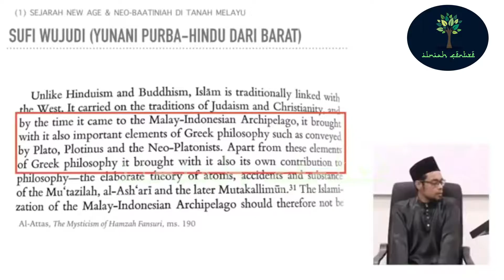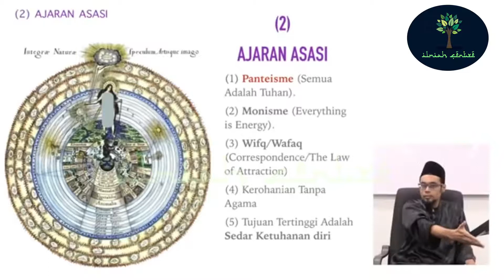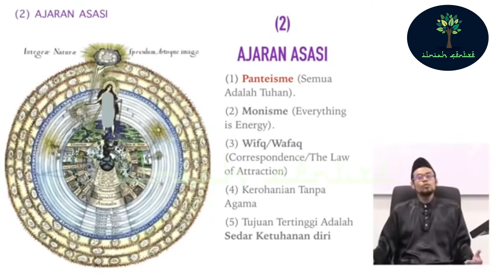Ustaz Noor Derus (New Age Movement)#19 Ajaran asasi Gerakan New Age PENTING!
FATWA BERKENAAN :
📄 FATWA AJARAN BATINIYYAH (EN. WAN HIZAM BIN ABDULLAH, EN. ISMAIL ARIFFIN@LEPAT)
Jabatan Mufti Perlis:

📄 FATWA DAN PENJELASAN BERKENAAN CERAMAH DAN PENGAJARAN EN. WAN HIZAM BIN ABDULLAH SABIL
Pejabat Mufti Wilayah Persekutuan:

📄 FATWA AJARAN ILMU MAKRIFAT (MENGENAL ALLAH/DIRI) TOK KENALI KELANTAN OLEH YUSOF CHE WOOK YANG DISEBARKANOLEH HAJI SHAARI MOHD. YUSOF
Jabatan Mufti Selangor:

📄 FATWA AJARAN HAKIKAT INSAN DAN ILMU TAJALLI HAJI AHMAD LAKSAMANA
Jabatan Mufti Kelantan:

JIKA TERDAPAT PENYALAHGUNAAN VIDEO MATERIAL DI DALAM VIDEO KAMI, DI HARAP ANDA BOLEH HUBUNGI KAMI DAN SELESAIKAN MASALAH SECARA BAIK. PLATFORM INI BUKAN DI WUJUDKAN UNTUK TUJUAN KOMERSIL, IA ADALAH PLATFORM UNTUK BERI KEBAIKAN KEPADA MASYARAKAT DI LUAR SANA.

Bantu Kami dengan memberikan sumbangan ikhlas. 100% Sumbangan akan digunakan untuk membangunkan Portal dan website Ilmiah Centre.